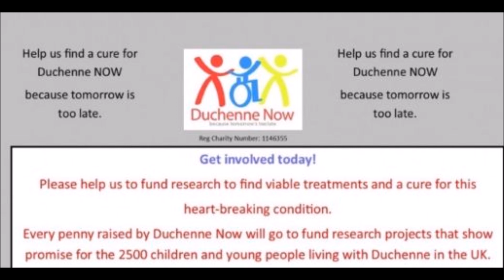DAVE ALLEN TO DESTROY OLYMPIAN TONY YOKA THIS WEEKEND......I HOPE!!